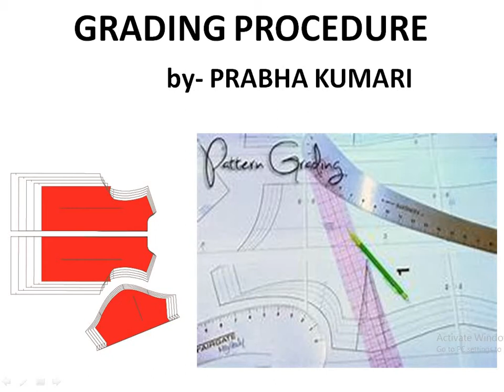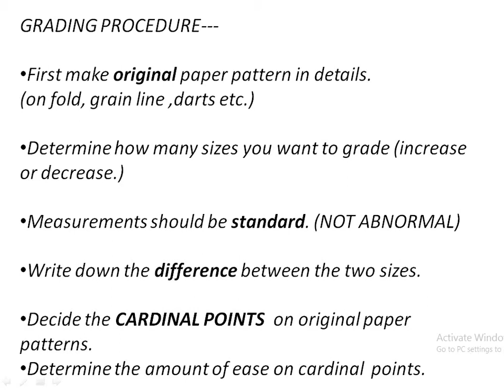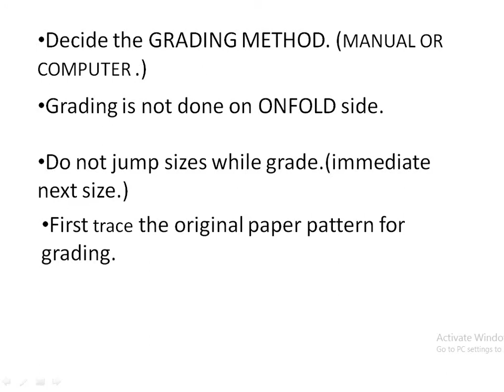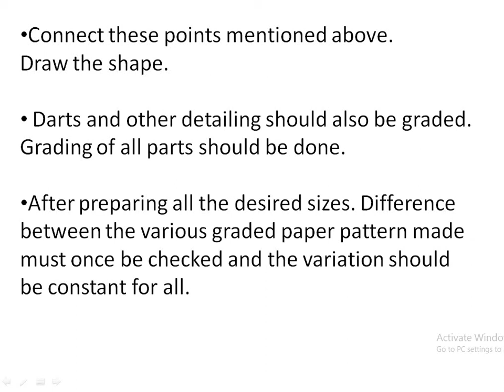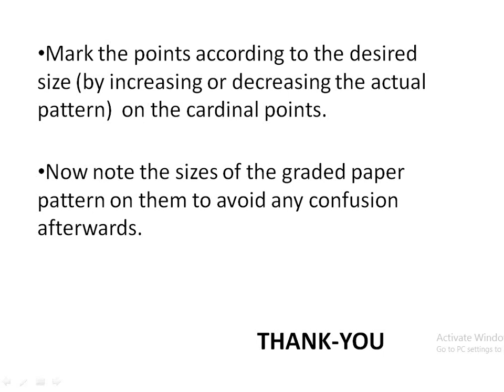CD 306 GRADING PROCEDURE BY PRABHA KUMARI , LECT. CDDM, GWPC SANGANER